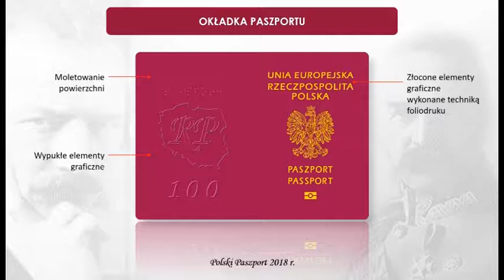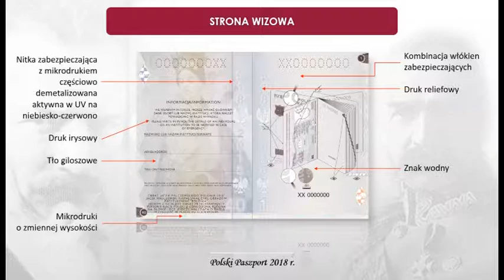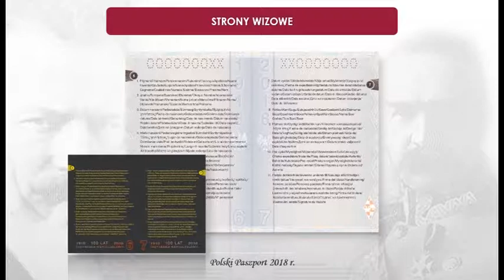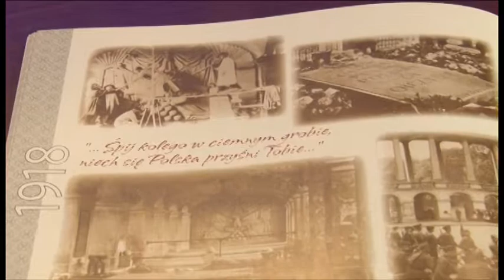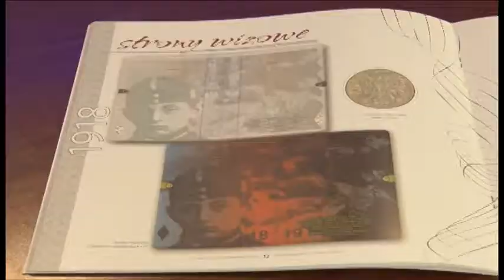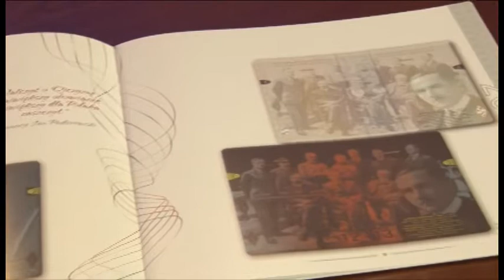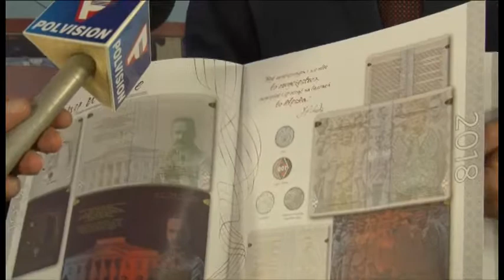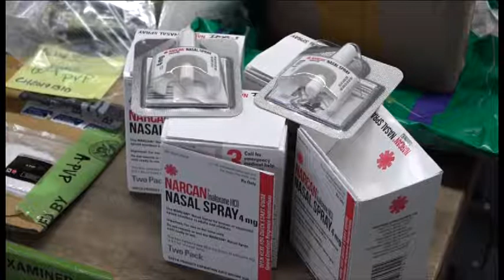Chicagowski Kwadrans 2017 11 30 Paszporty na niepodleglosc, narkotyki O'Hare Rauner